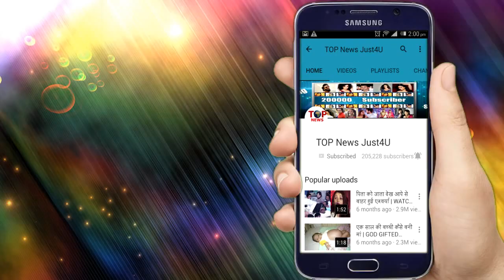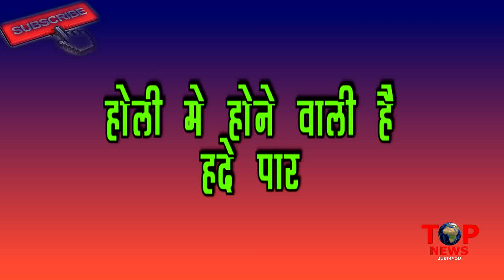KUNDALI BHAGYA | 18 मार्च का एपिसोड उड़ाने वाला है “होश”, जब नशे मे होगा “इज़हार”